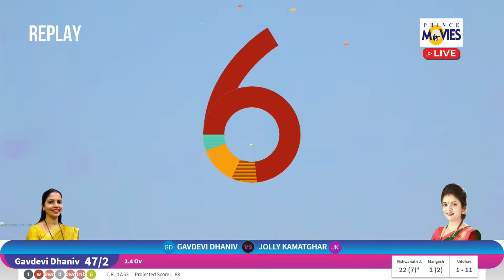DHANIV VS KATAMGHAR || SABHAPATI CHASHAK RAHANAL 2021